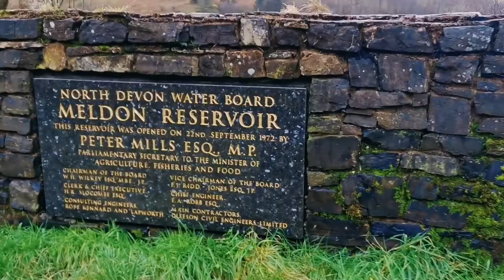Solo Hike - High Willhays and Yes Tor - Dartmoor National Park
I turned 40 at the beginning of December 2021 and wanted to make and inspire change. I love the outdoors and I love exploring new places so I set myself a challenge for my 40th year.

I decided I would reach 40 summits of 40 mountains at the age of 40!

So over the next year I'll be doing 40@40 💪

This video is me reaching summits 1 & 2. High Willhays and Yes Tor at Dartmoor National Park. It was windy, foggy and boggy but I loved it!

Only 38 to go. I have a lot planned this year and will be documenting as much of it as possible. I'd love for you to join me on my adventures and hope to inspire you to get outdoors.

Thank you to everyone for the likes, subs and encouraging comments. You're continued support is overwhelming and heartwarming ❤️

Music @dano_blu